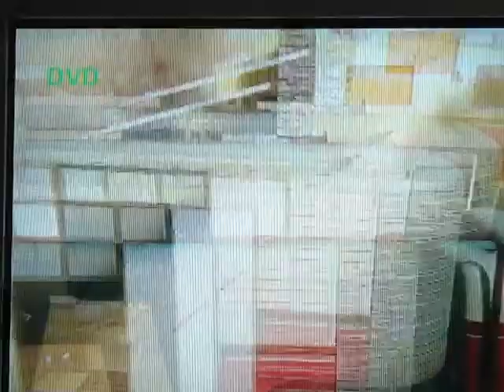76-24 commentary/game play part 1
i pwn noobs